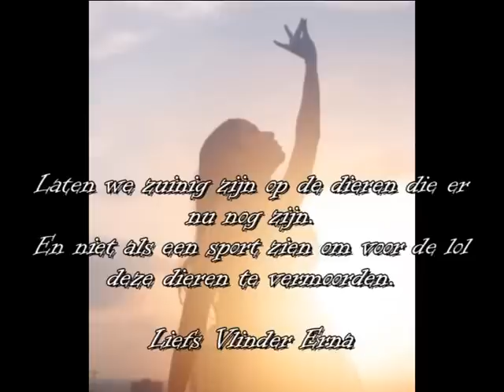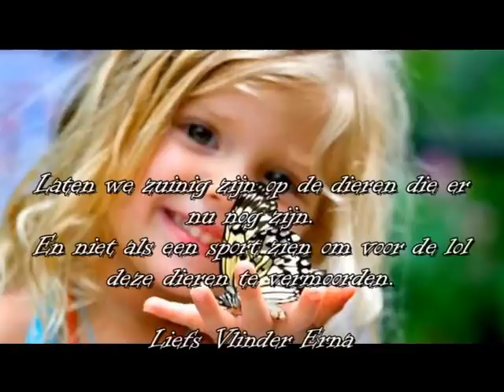Kamahl The Elephant song.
❤ Een oud nummer maar nog steeds de tekst voor deze tijd.
❤ Laten we zuinig zijn op deze dieren.
❤ Ook de dieren die later in de video komen.
❤ Wij hebben die jas van hun niet nodig om er mooier uit te zien.
❤ En laat het geen sport zijn om deze dieren te vermoorden voor
    de lol
❤Liefs Vlinder Erna   XX ❤